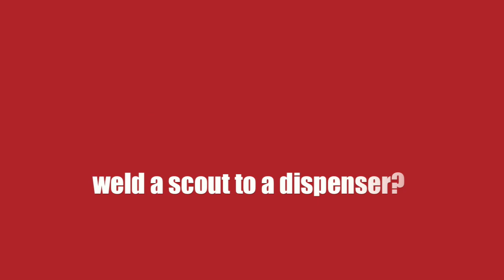What happens when you weld a Scout to a Dispenser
One day I welded a Scout to a Dispenser.  He started thrusting and thrusting and thrusting.  Then Medic came along, and...